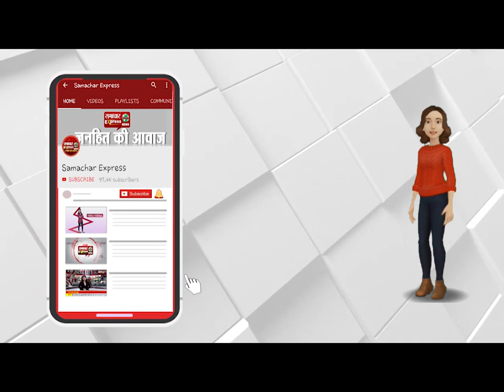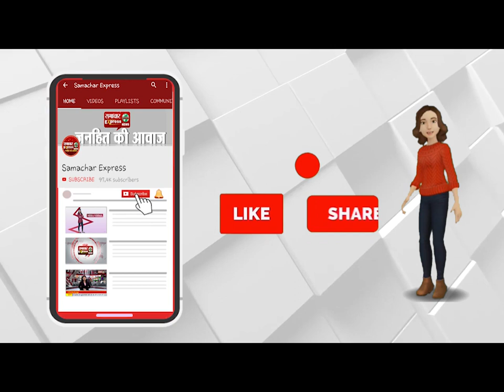प्याज चोरी करने आए चोरों ने किसानों पर की फायरिंग, पिता एवं पुत्र की मौत